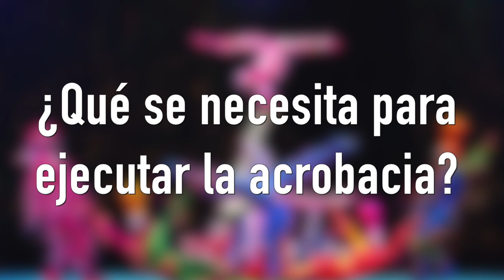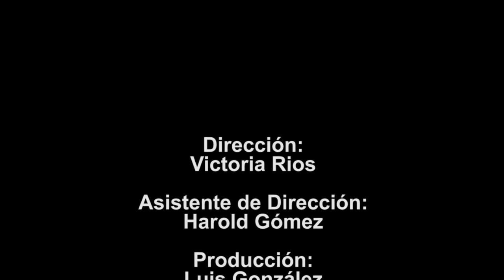Serie TENDENCIUS, Capítulo Arte Circense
Serie audiovisual web de microprogramas realizada en el curso de Realización Audiovisual con la Docente Marisol Jordán Tróchez.